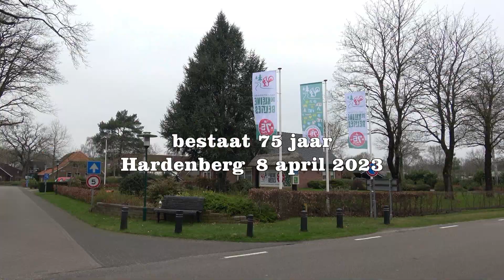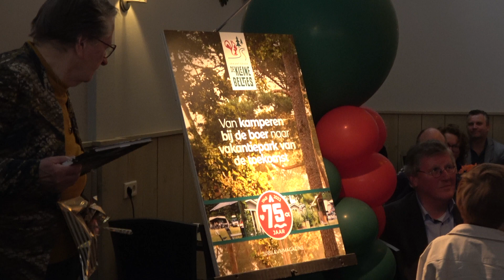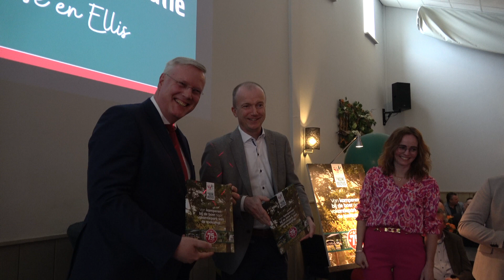2023Vakantiepark De Kleine Belten bestaat 75 jaar